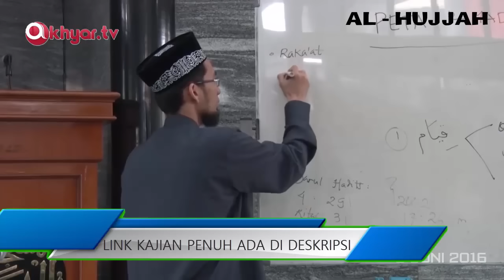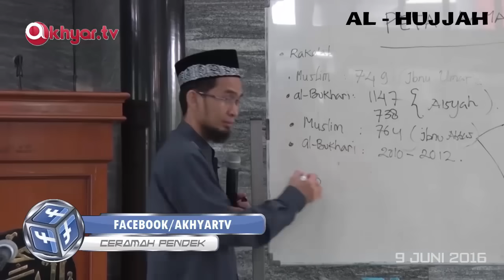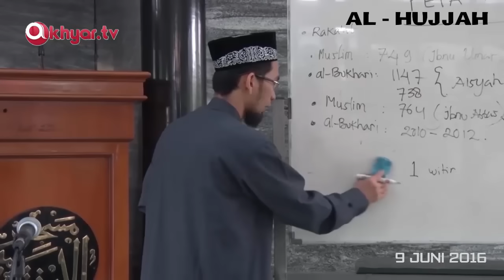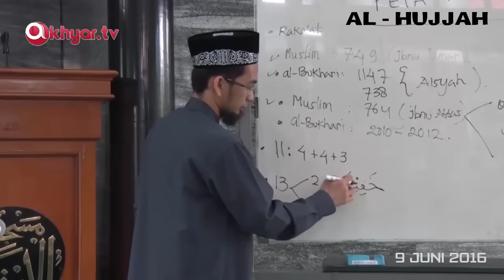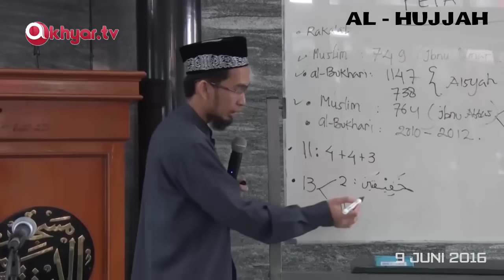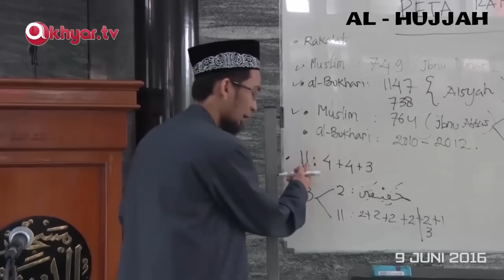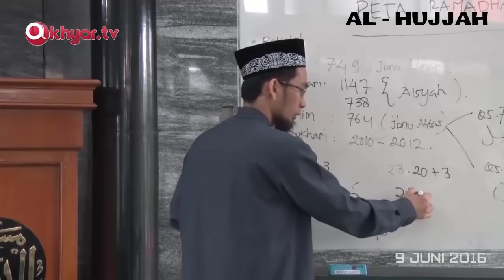Berapakah Jumlah Rakaat Shalat Tarawih ? || Ustadz Adi Hidayat Lc MA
Description

Kajian AL-HUJJAH
Rutin Setiap Hari RABU, Ba'da Zhuhur jam 13.00 WIB
fb. Al-Hujjah

Sumber

+ Sebarkan dengan bertujuan Dakwah, Barakallahu Fiikum.

Jazakumulllahukhaira